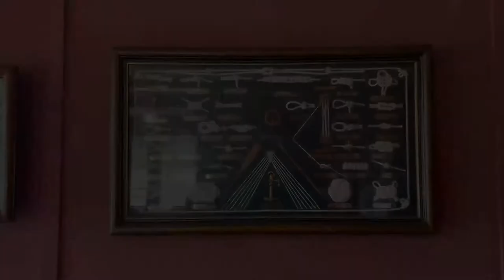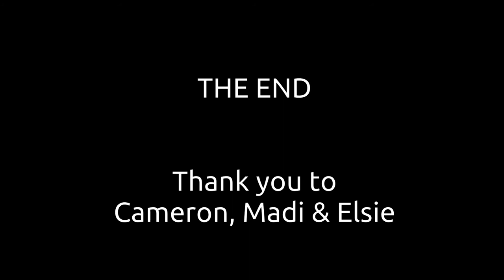Captain Proud Paddle Boat Cruises - Murray Bridge South Australia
Sit back, relax and enjoy the heritage atmosphere on-board the Captain Proud Paddle Boat as you cruise along the mighty River Murray, while being served delicious food and refreshments in the comfortable dining room or open deck areas.